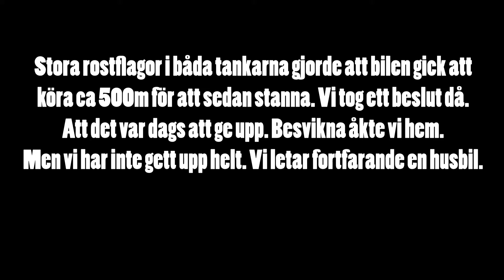Många Mil För Dålig Bil [VLOG #134]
Vi åker en bra bit för att titta på lite ski... Ehm, ja...
Vi råkar hamna på en stor möbelbutik med?

Kolla gärna in våra övriga sidor!

Musiken finner ni nedanför.